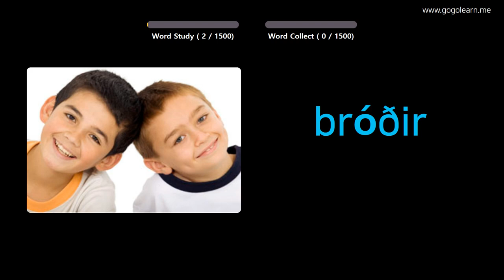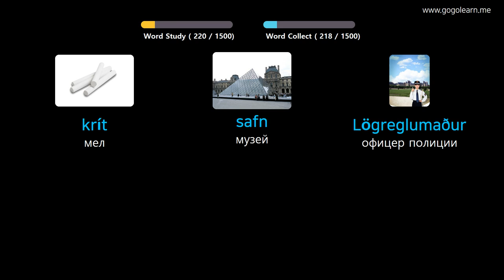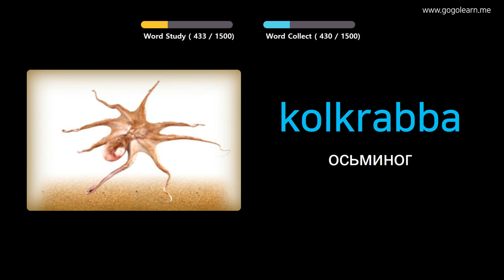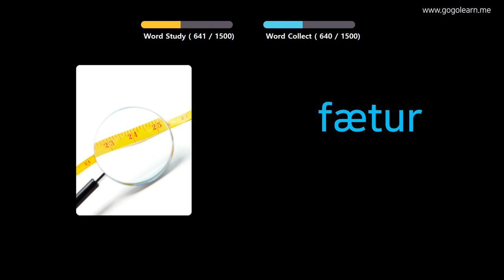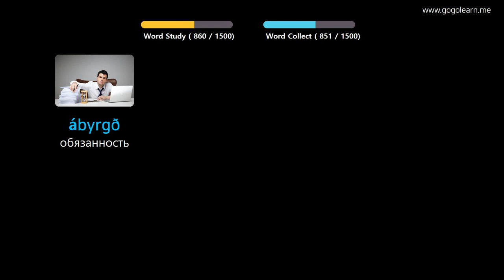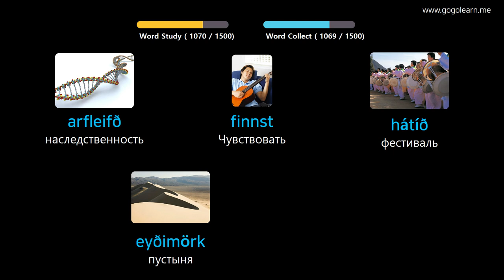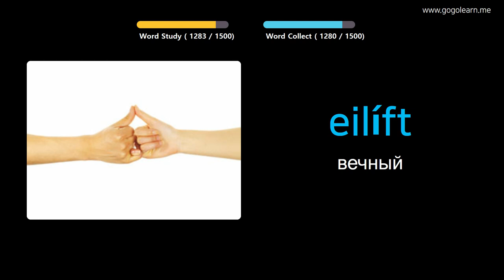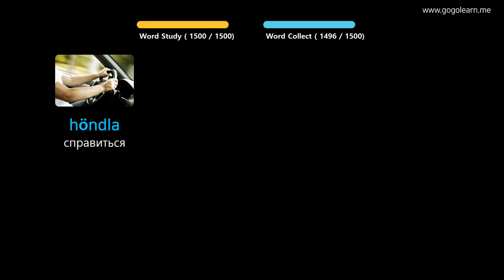Выучить исландский через картинки |исландский словарь основной | Golearn